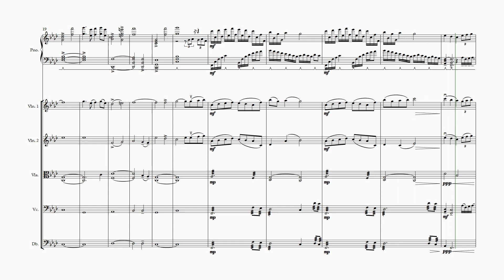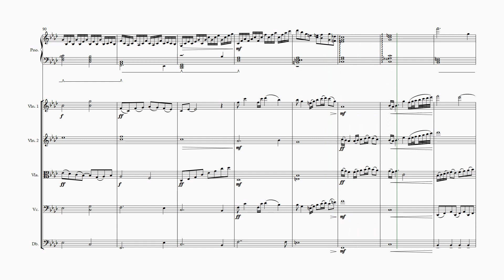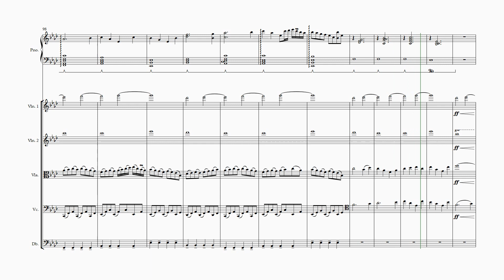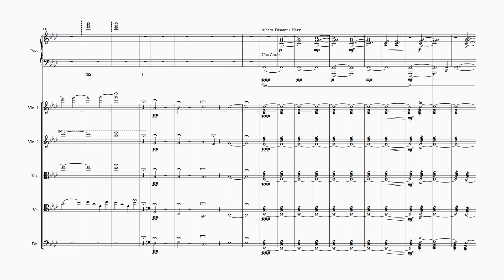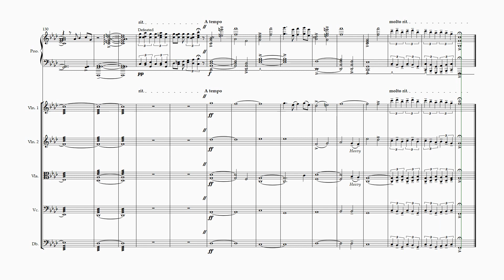Ghosts - Harun Tekin (A Level A* Composition)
In writing Ghosts, my intentions were not so much to focus on supernatural spirits, but the ghosts of a memory with a lingering sense of nostalgia and loss, grief and bitterness. I wanted to emphasise the lingering emotions of grief. While they may overwhelm at times as they do over the course of this concerto, they will become a,  backdrop with no clear end-point.